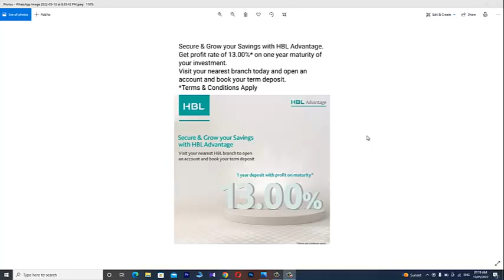HBL Term Deposit Account Latest Profit Rates 2022|Higher Profit Rates in Pakistan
This is the complete detail video of HBL profit term deposit account, in which u can book you investment for 1 year and get handsome profit of 13% return, you can book your investment through HBL account, for this purpose u can visit nearest HBL branch for this purpose.

National Rural Support Program NRSP Jobs 2022 Apply online || NRSP Bank Jobs 2022 || Bank Jobs 2022